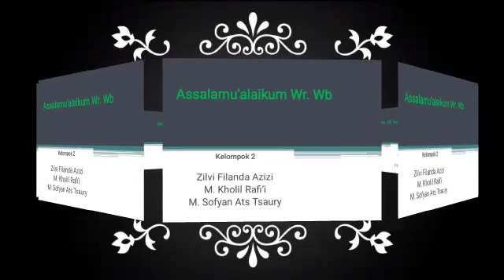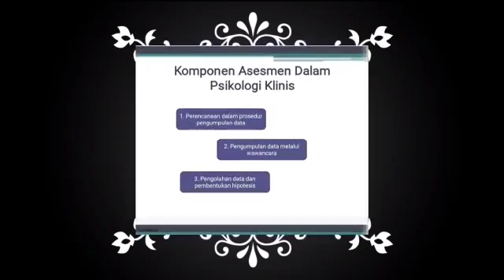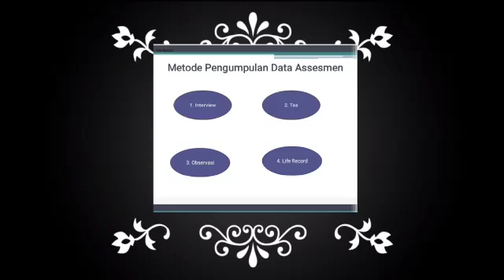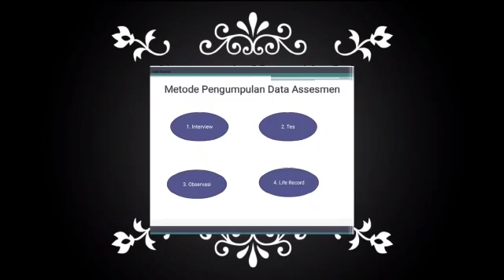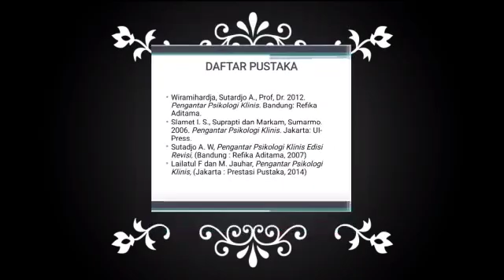Asessment Psikologi Klinik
psikologi klinik
zilvi dilanda Azizi, moh kholil Rafi'i dan sofyan ats-tsaury
bimbingan konseling
bimbingan konseling pendidikan islam
INAIFAS kencong